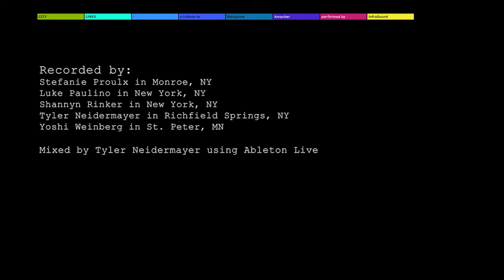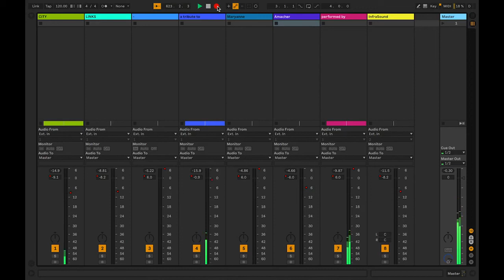City Links 2020 - a tribute to Maryanne Amacher (InfraSound)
“Right now we do not make music unless we are in the same room together. Music is made ONLY between men and women in ONE room, ONE field, or in ONE building between rooms through loudspeaker and microphone transmission. The music we make is confining us to ONE PLACE situations ALL THE TIME. Receptive to our own structure ONLY as we are making them. Long-distance music is developing occasions where boundaries of ONE PLACE situations can vanish, bringing spaces distant from each other together in time.” - Maryanne Amacher

Maryanne Amacher (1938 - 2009) was an installation artist and composer who made notable contributions to the worlds of sound art and electronic music. She is most commonly known for her work studying the psychoacoustic effects of difference tones and auditory distortion products, exploring the ways sound can convey a type of architecture. Throughout her career she embarked on three major sound installations -- “City-Links” (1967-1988), “Music for Sound Joined Rooms” (1980- ) and the “Mini Sound Series” (1985- ) -- exploring the different ways sound can traverse space and the various ways it can be perceived and even shaped.

This first series titled "City-Links" consisted of 22 separate projects spanning the course of 19 years, from 1967 to 1988. Through these projects, Amacher sought to connect the sounds of different spaces through live broadcasts in an effort to illustrate that music can not only travel across time, but space as well. The series began in Buffalo in 1967 where she placed eight microphones in various parts of the city and had the sound transmitted across high frequency open telephone lines where they were broadcast over live radio for 28 hours. Throughout these projects Amacher began to introduce new elements, including the live mixing of the audio being transmitted from these remote spaces, inserting pre-recorded material either from the current city or previous ones, and eventually adding in live instrumental improvisation. Her goal was to really understand the natural sounds of an area and to bring them into conscious awareness, often focusing on discovering their resonant frequencies. After Buffalo, she went on to work in other major cities including Boston, Chicago, Minneapolis, New York City, Miami, and worked with notable musicians such as George Lewis, John Cage and Eberhard Blum.

In searching for creative alternatives to make music together, we took inspiration from Amacher's “City-Links” project and sought to create our own version with the technology we have today. The 5 participants in this project recorded a space of their choosing in 5 different locations, over a span of 5 days. Then three members created an instrumental improvisation over these recordings to create an additional layer. Then our audio engineer Tyler was given all of these recordings to live mix together for the final performance, which you will see in this video of his Ableton Live set. In the spirit of Maryanne Amacher, we hope to connect the sounds of 5 towns and cities in New York and Minnesota with the sounds of your living room.

Recorded by: Stefanie Proulx, Luke Paulino, Shannyn Rinker, Tyler Neidermayer, Yoshi Weinberg